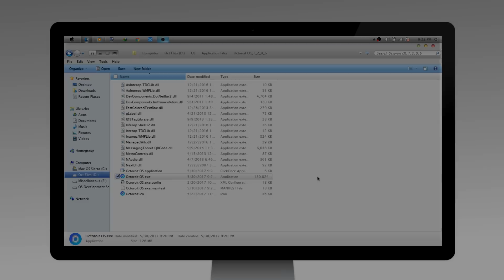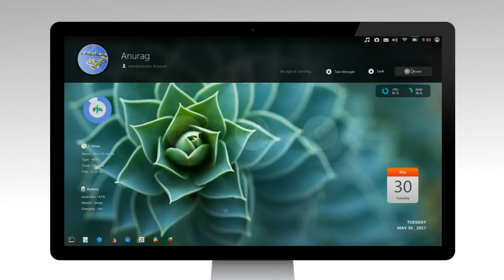Octoroit OS (UPDATED) | First Time Boot Up | Best VB OS Ever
Hello World , I'm Anurag , a very passionate programmer.

Booting up Octoroit for the first time and creating a very first account in Octoroit OS.

For the Octoroit Reviewers
(As Octoroit Virtual OS is a paid software now, providing any free download link in your videos is illegal and your YouTube channel can get terminated due to the illegal distribution of the copyrighted software. Thank You .  Happy Reviewing )

Music From  Sappheiros.